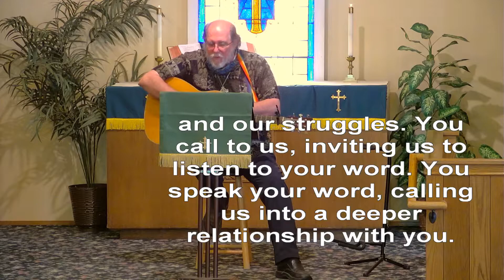Worship Service for June 21, 2020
It's Father's Day.  We've got a story about a father and encouraging his daughter to do something bold that just might remind you of another story that we find in Matthew 14.  Because if you want to walk on water, you've got to get out of the boat.